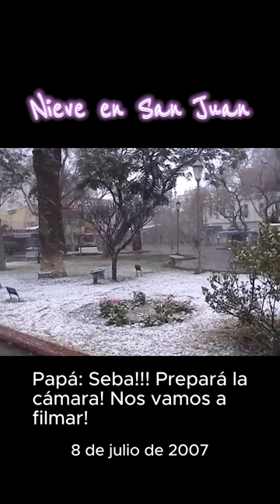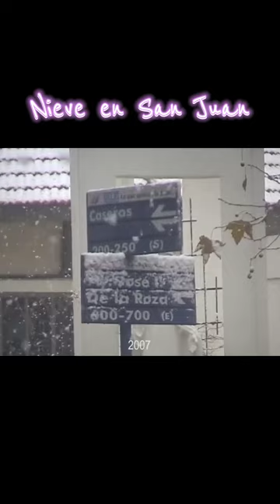Nevada histórica en San Juan